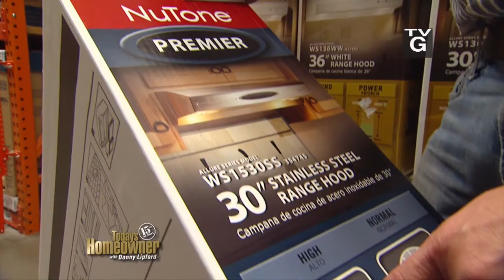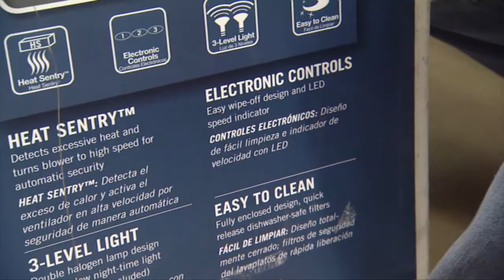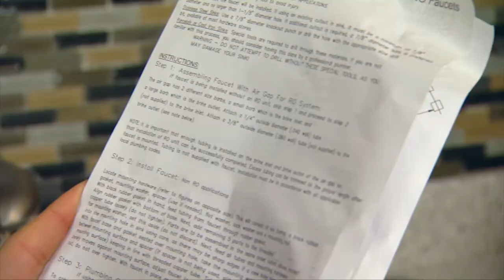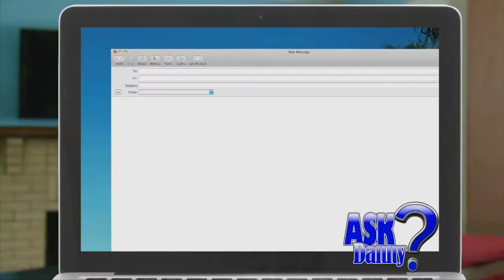Great Updates for Your Kitchen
Find out how to improve the look and function of your kitchen with some great do-it-yourself projects, including installing a mosaic glass tile backsplash, adding a water filtration system, and building a decorative cabinet shelf.

Today’s Homeowner Television is the highest-rated, Emmy-nominated home improvement TV show syndicated in the U.S., reaching more than 2 million weekly viewers with fresh, practical and trusted advice for maintaining and improving homes. In its 24th season, Today’s Homeowner is the second-longest syndicated running home improvement show in the U.S., boasting the exclusive father-daughter team Danny Lipford and Chelsea Lipford Wolf.